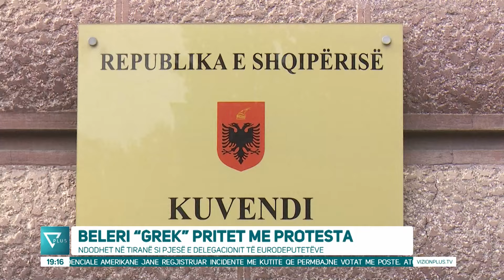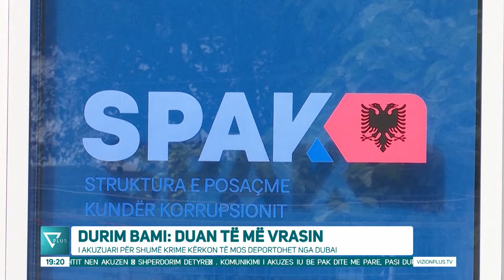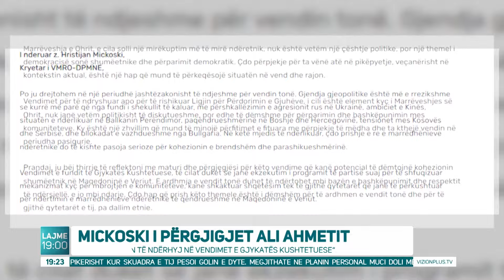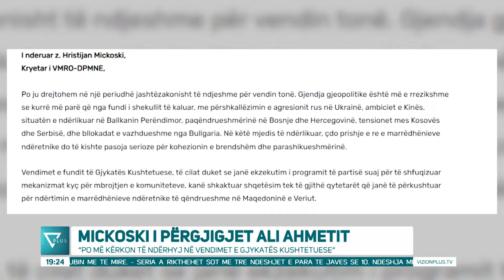Edicioni Informativ - 29 Tetor 2024 - Ora 19:00 - News, Lajme - Vizion Plus